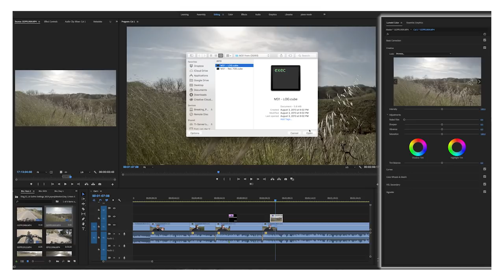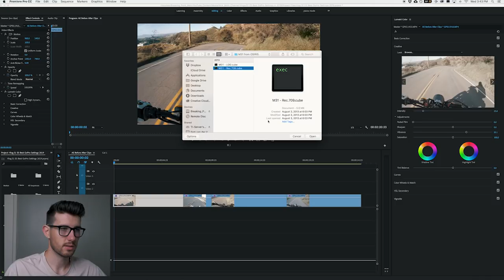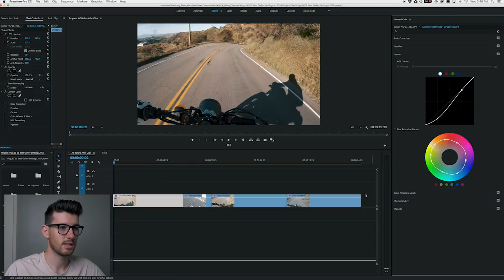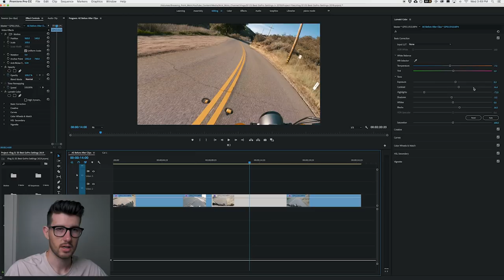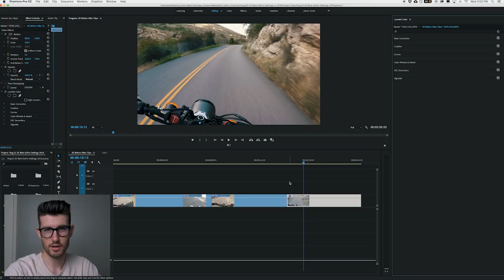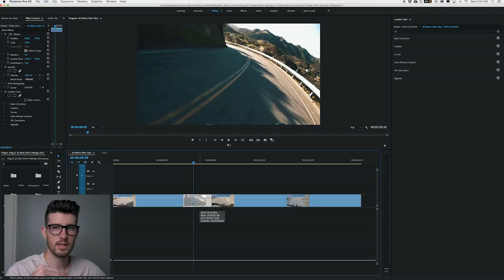This GOPRO SECRET creates KILLER footage! (Free Preset)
Quick tutorial on how to create killer footage with your GoPro!